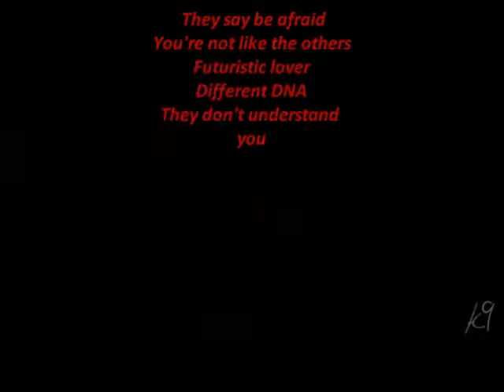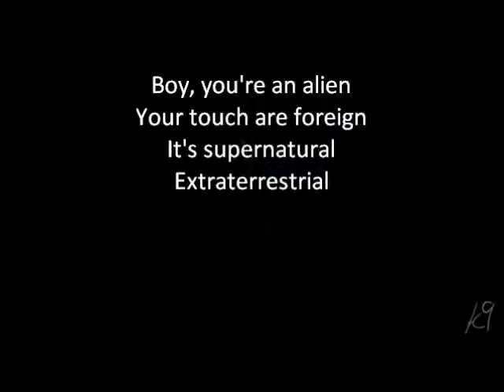katy perry- E.T.